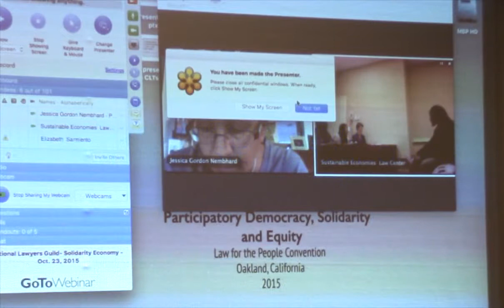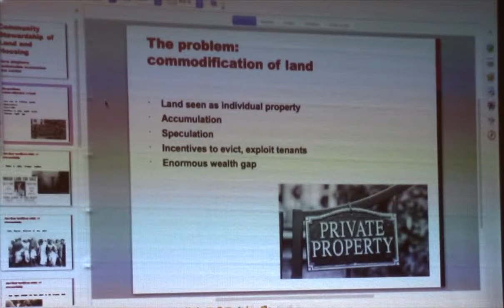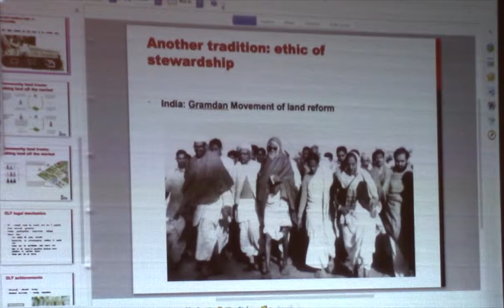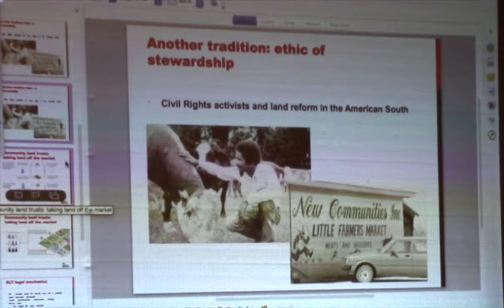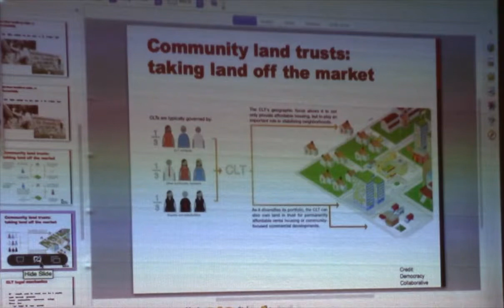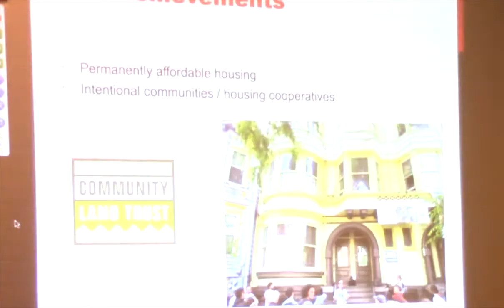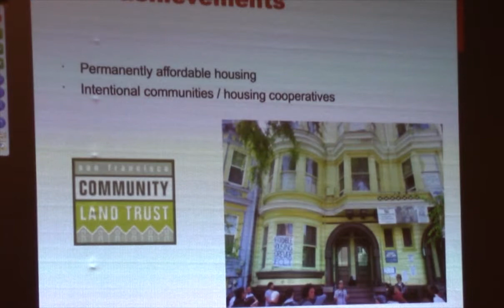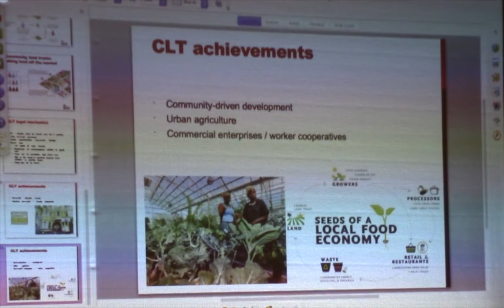Community Land Trusts -Solidarity Economy-NLG pt 4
Community Stewardship of Land - Sara Stephens, Sustainable Economies Law Center - at "Building Economy form the Left: Community Models of Participatory Democracy, Solidarity & Equity",  at Nat'l Lawyers Guild Convention, Oakland, Oct.  23, 2015